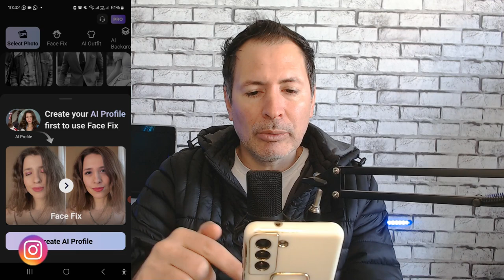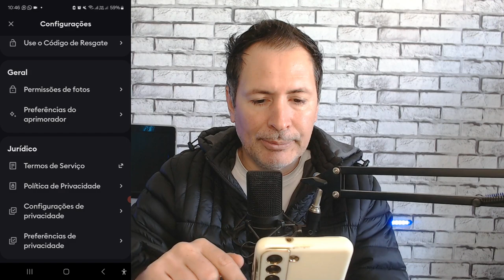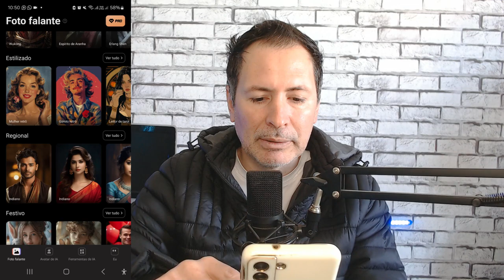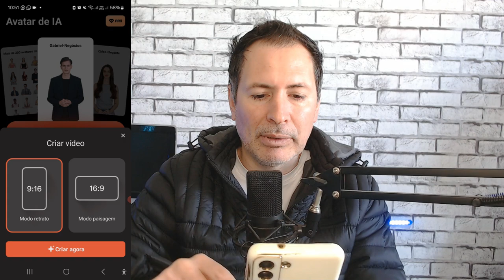APLICATIVOS QUE VÃO DEIXAR SUAS FOTOS IGUAL CELEBRIDADES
Quer transformar suas fotos e deixá-las tão incríveis quanto as dos famosos? Neste vídeo, vou revelar os melhores aplicativos que vão elevar o nível das suas fotos, deixando-as dignas de uma celebridade!

O que você vai aprender neste vídeo:

Melhores aplicativos de edição de fotos usados por celebridades.

Ferramentas e recursos incríveis que cada aplicativo oferece.

Dicas e truques para tirar o máximo proveito dessas ferramentas.

Exemplos práticos de antes e depois com cada aplicativo.

Como aplicar filtros, ajustar iluminação e muito mais para deixar suas fotos impecáveis.